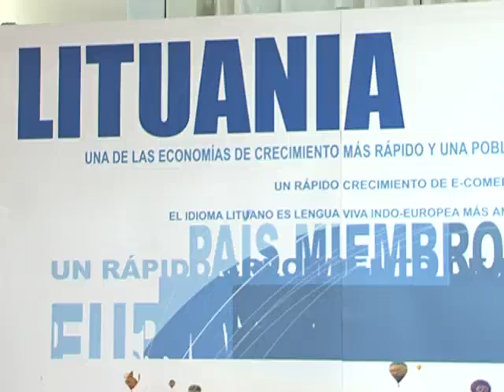Recepción del consul de Lituania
ESTE PASADO VIERNES, EN NUESTRA CAPITAL Y CON MOTIVO DEL DIA NACIONAL DE LA DECLARACION DE INDEPENDENCIA DE LITUANIA. EL CONSUL HONORARIO EN C-LM, ANDRÉS FORNÉS, PRESIDIÓ UNA RECEPCIÓN, A LA QUE ACUDIERON NUMEROSAS PERSONALIDADES DE LA VIDA POLITICA, SOCIAL, CULTURAL, MILITAR Y ECLESIÁSTICA. RECORDEMOS QUE ESTE PAIS PERTENECE A LA UNION EUROPEA DESDE EL AÑO 2004, UN PAÍS QUE CUENTA CON 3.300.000 HABITANTES...